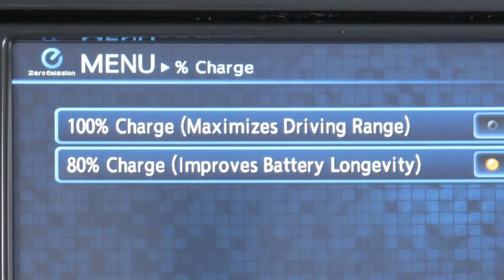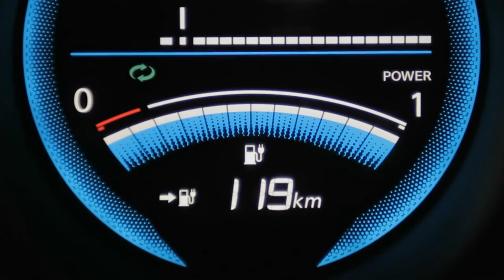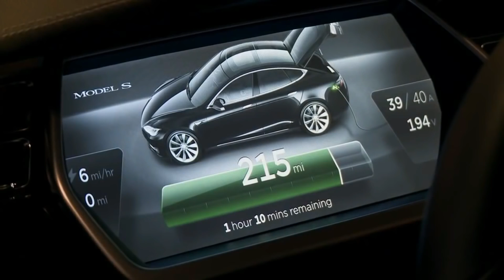TOP5 elektromobilů: Které elektroauto je nejlepší? - AlzaTech #546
Elektromobily se stávají stále více populární. Který elektromobil je podle nás nejlepší?

Public charging: How to charge the BMW i3 on the go. Explained by BMW i3 driver Lou.